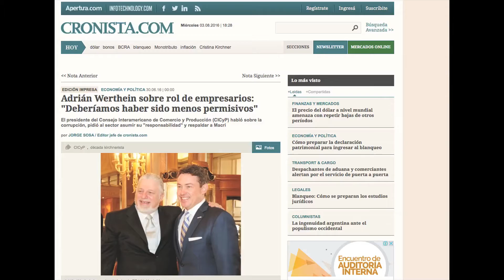Werthein, los empresarios fuimos demasiados permisivos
Los empresarios de hoy lo van a ser menos